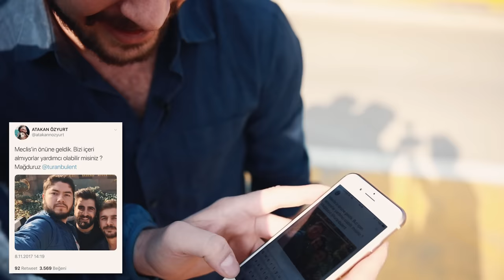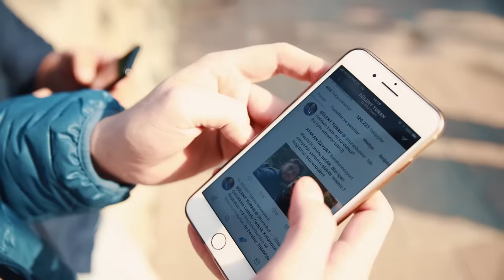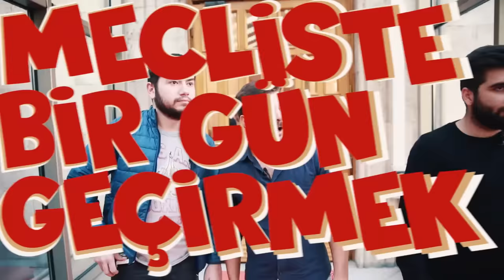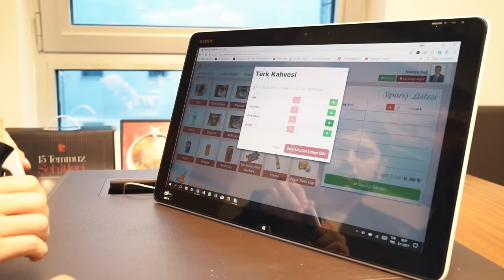TBMM'DE BİR GÜN GEÇİRMEK!